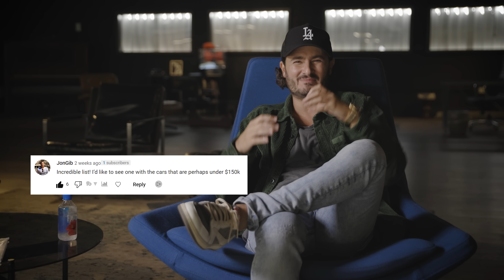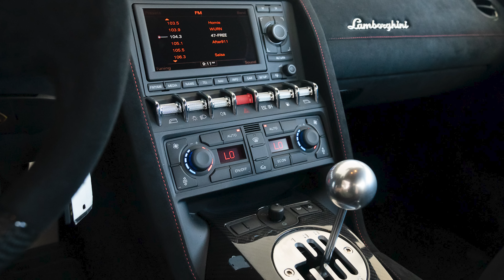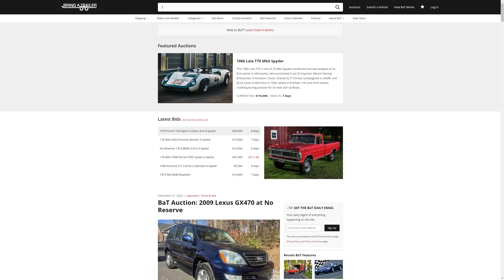Top 5 BUDGET Supercars! Audi, Porsche, Lamborghini & More!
After our video on the Top 10 Most Undervalued Supercars, we were asked to create a similar list for the top value budget supercars under $150,000 dollars. The collector car market is beginning to place greater value on the last gated manual supercars ever built, such as the Porsche 996 Turbo, the Lamborghini Gallardo, and the Audi R8. The Ferrari 360 Modena and Mercedes AMG and RennTech cars of the 2000s round out the list. It's by no means a comprehensive list, but some of my favorite budget supercars!

In the constant pursuit of pairing the world’s best automobiles with the world’s best collectors, CURATED Miami has specialized in Vintage Blue Chip European Automobiles since 2016 — specifically low production cars built by the likes of Lamborghini, Ferrari, Porsche, Jaguar, Mercedes-Benz, BMW, and more. CURATED continues to pave the way for the next generation of collectors chasing the “poster cars” of their youth. Co-founder John Temerian, often called the Indiana Jones of car collecting, truly understands the importance of history, details, and provenance and CURATED is dedicated to educating and supporting new custodians, empowering them to preserve and celebrate these rare icons. Known for our inventory of some of the most rare examples of Ferarris and Lamborghinis ever produced, CURATED has a passionate global following, comprised of enthusiasts, experts, influencers and celebrities.